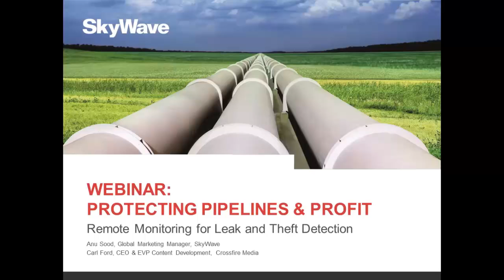Pipeline Monitoring for Remote Theft & Leak Detection: Webinar Trailer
According to one source, and estimated $37.2 billion is lost annually by oil & gas companies due to pipeline leaks and theft. That is without accounting for the high costs of environmental clean-up and damage to the reputation of these oil & gas companies.

Watch the full webinar to discover how oil & gas companies are using more sophisticated and expanded pipeline integrity solutions that decrease manual operations and site visits while improving loss detection and the bottom line.